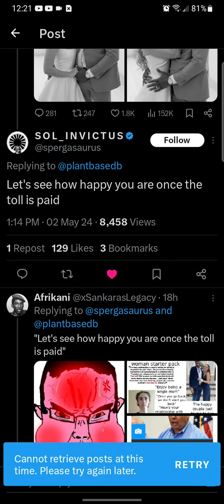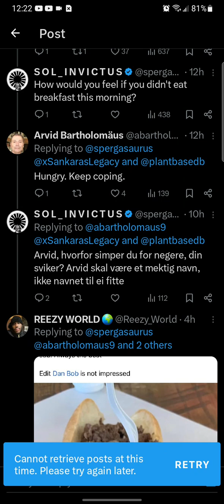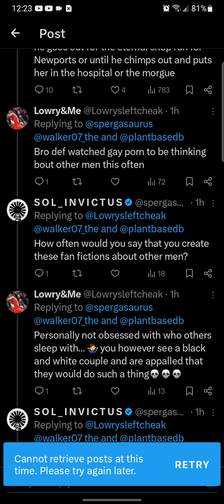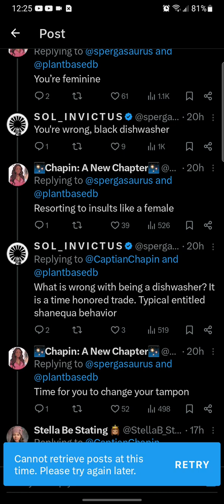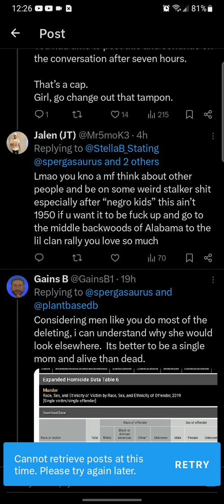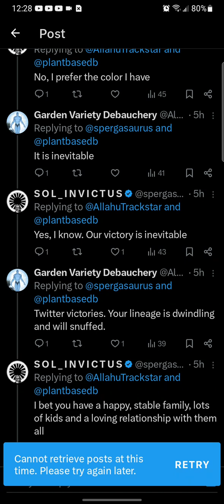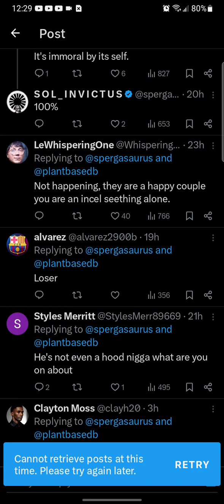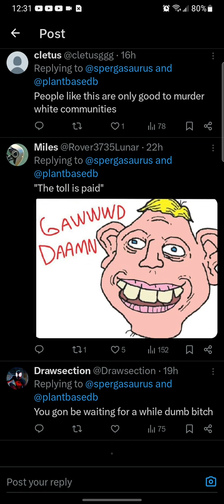White tradCons are at it again hating on Interracial couples.